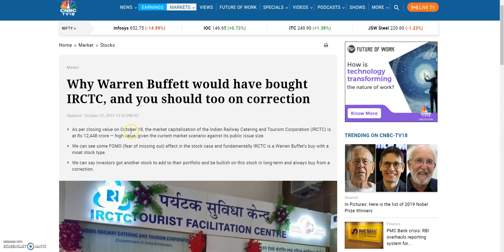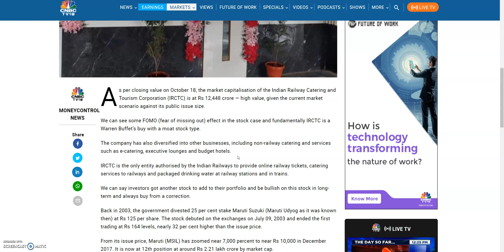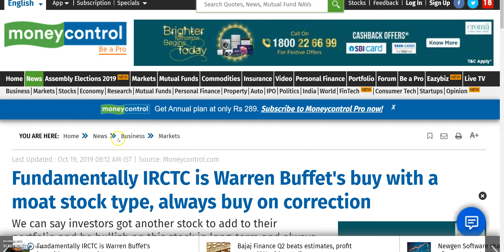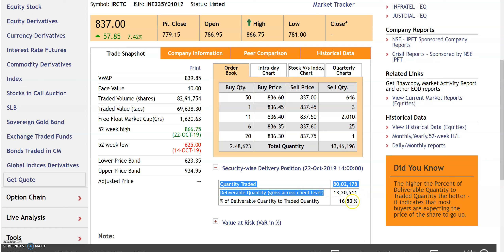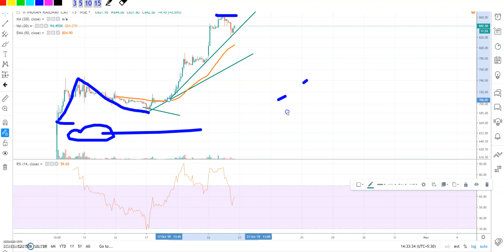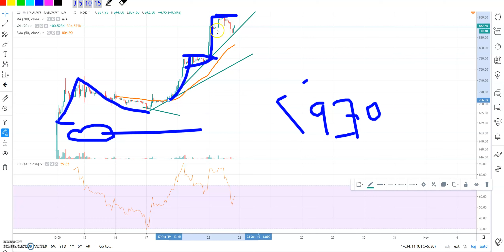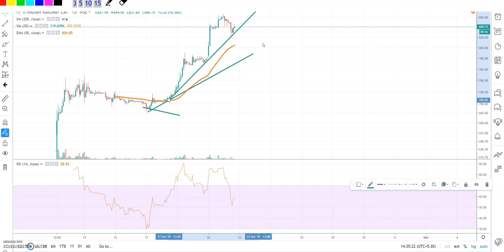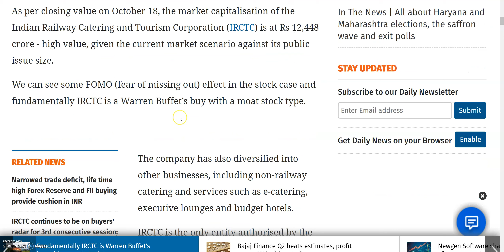IRCTC SHARE | IPO के बाद अब लोग कह रहे हैं WARREN BUFFETT का SHARE | LONG TERM INVESTMENT IN STOCKS